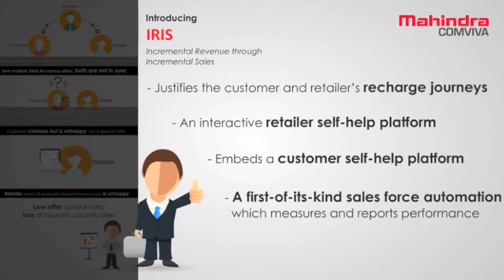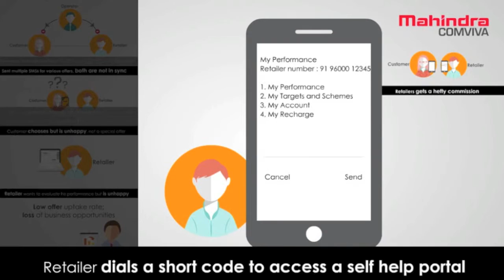Mahindra Comviva's IRIS - Incremental Revenues through Incremental Sales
EMPOWER CHANNEL PARTNERS TO BOOST YOUR SALES
IRIS facilitates connectivity with the dormant retail force to engage in activities pertaining to usage and retention.
justify the customer and retailer's recharge journeys.An interactive retailer self help platform.Embeds a customer self help platform.